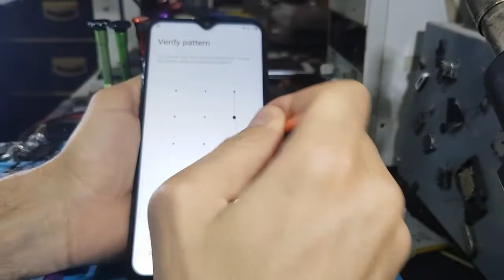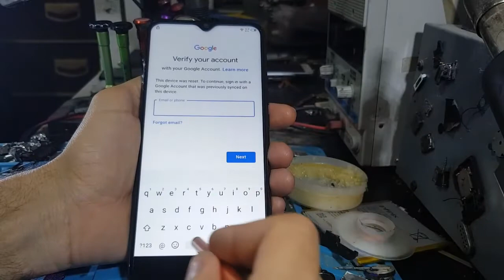frp android 10